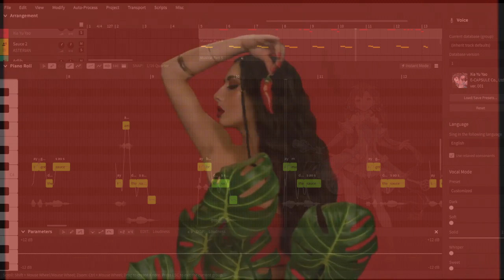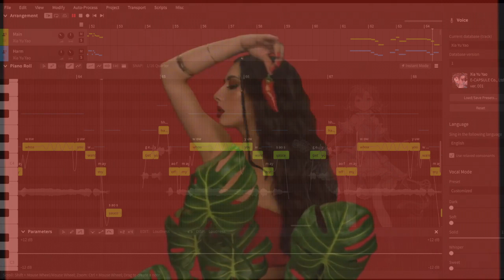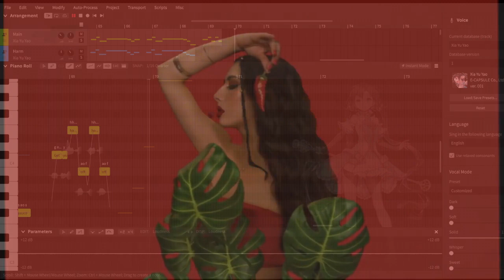【Xia Yu Yao SV BETA】 Sauce (Naika) 【Synth V Studio Pro】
夏語遙 XiaYuYao SynthV SynthesizerV AtlasSynth Heyyyy I got the chance to beta test Xia Yu Yao BETA's voice. She was incredibly fun to use and I'm very impressed with her English capabilities.

It feels full circle since the last time I used Xia Yu Yao was her utau voicebank several years ago. She's all grown up, lol
SVP, Cover & Tuning: AtlasSynth
Midi Base: Half A Head (Zoe)
Song: Naika
Vocals: Xia Yu Yao BETA (Solid Vocal Mode) & ASTERIAN